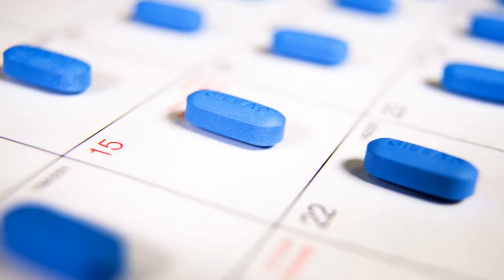PrEP: Valley health workers seek to spread word about treatment that can lower risk of HIV t...